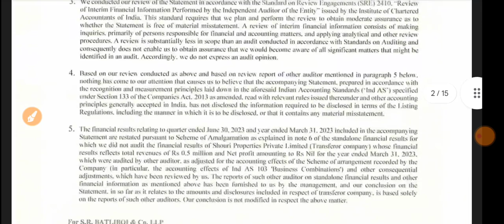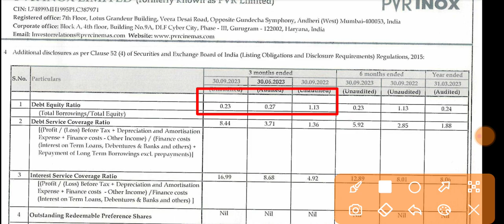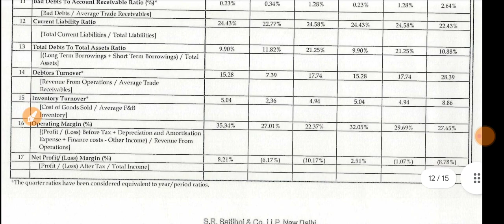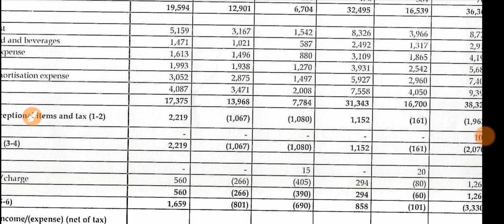PVR Inox Q2 Results 2023 🔴 PVR Inox Results 🔴 PVR Inox Share News 🔴 PVR Share News Today 🔴Inox Share